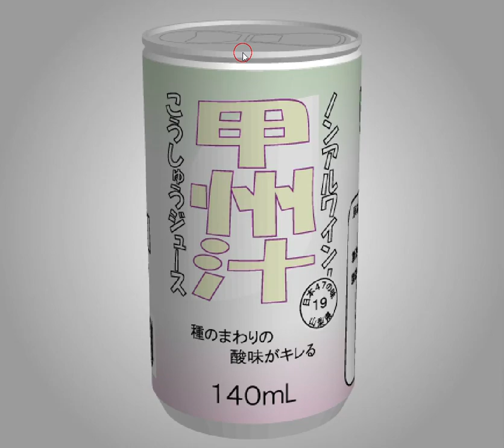[TomoLaSiDo] Motto Akeru Escape 56 Walkthrough